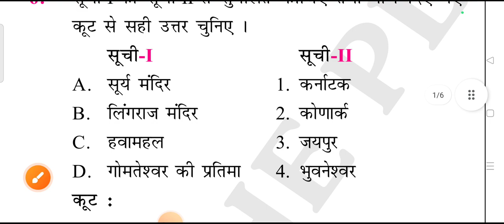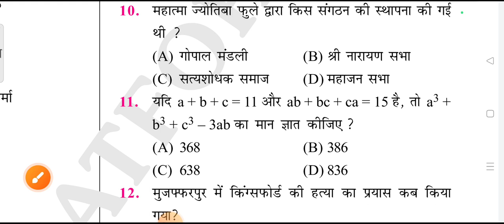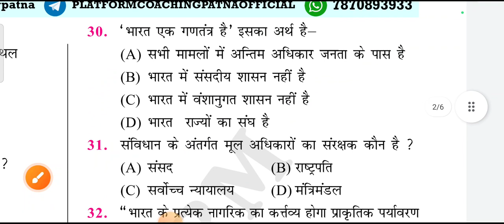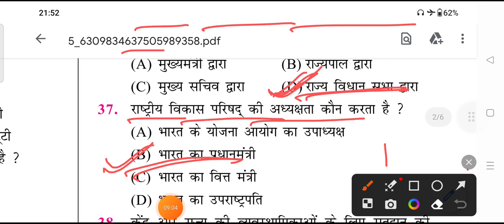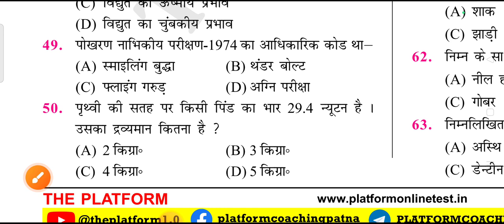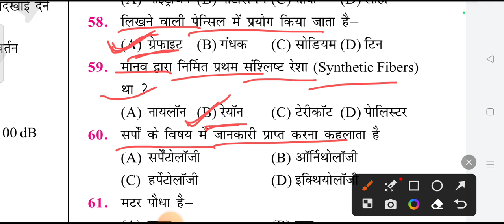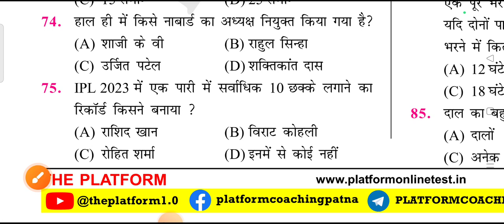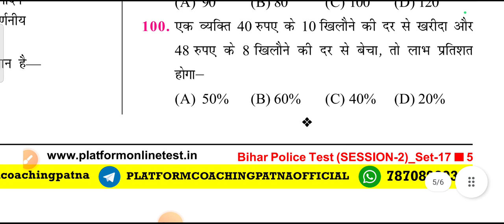बिहार पुलिस परीक्षा 2023|| बिहार पुलिस परीक्षा रामबाण सीरीज|| Bihar Police Practice Set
bihar police practice set rukmini,
bihar police practice set 1,
bihar police practice set kiran publication,
bihar police practice set 2023 rojgar with ankit biology,